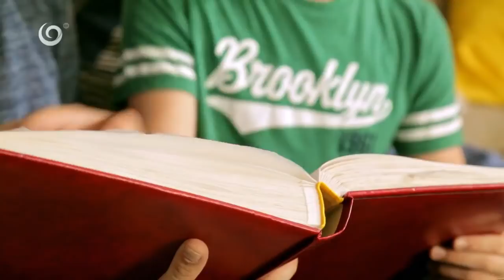Rodinný album má hodnotu (NAŠI)